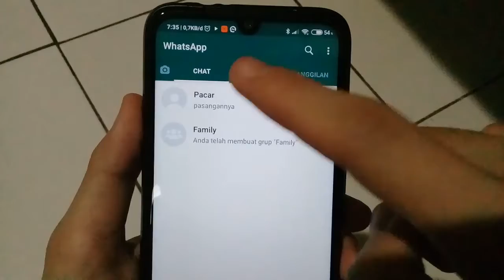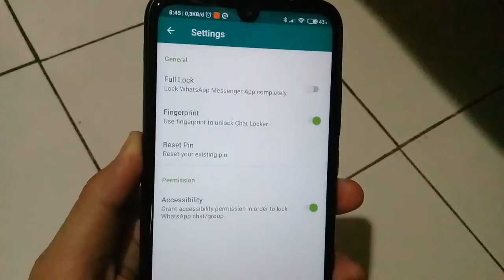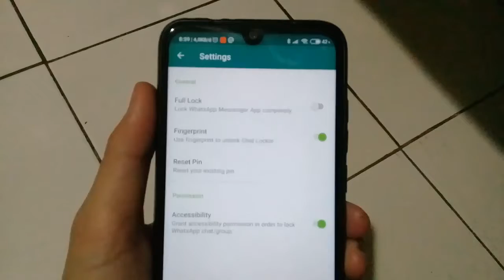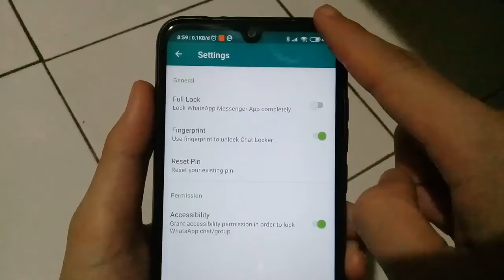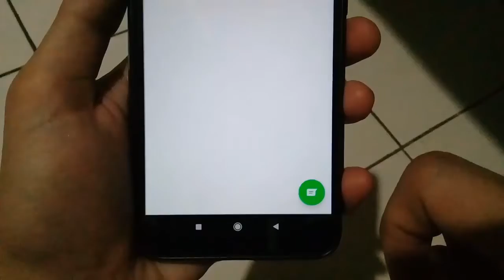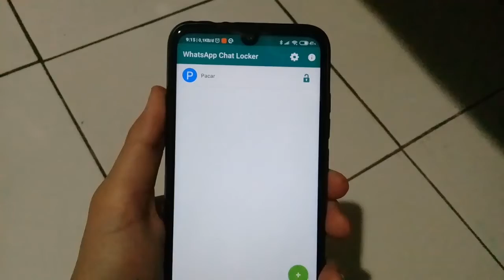Cara Mengunci Chat WhatsApp Saja